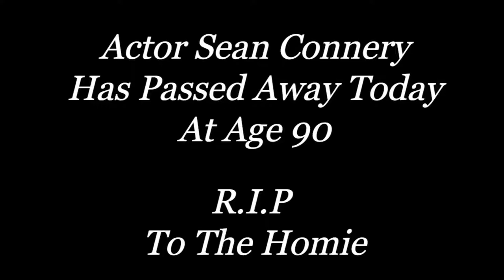Sean Connery DEAD at age 90...R.I.P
Actor Sean Connery has passed away at age 90...R.I.P Sir Sean Connery.